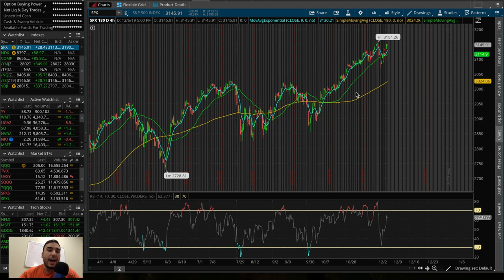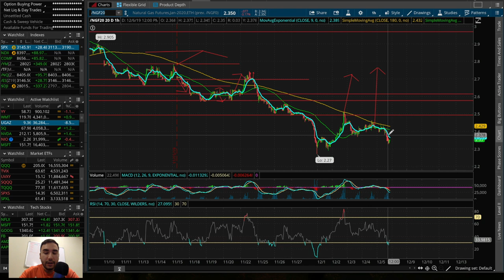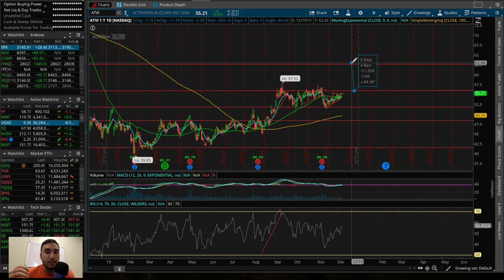Tesla Stock back to $360? | Apple ALL TIME Highs | UGAZ DUMP!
In this video I go over the stock market's performance on 12/6/19 as well as some stocks/ETFs/ETNs I'm watching and looking to trade right now.  I also go over my opinion on Tesla stock as well as whether or not Apple stock is overvalued right now.

Get 2 Free Stocks on WeBull (Valued up to $1400) when you deposit $100

Twitter ➤➤➤ @StasSerfes